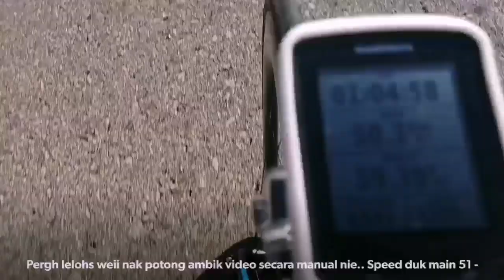Go8 Friday Ride Terengganu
Kayuhan gabungan semua kelab2 di Ganu Kita.. Jom2 join kami setiap pagi jumaat